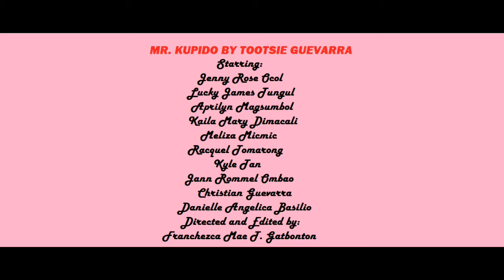MR. KUPIDO by TOOTSIE GUEVARRA (MUSIC VIDEO)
Project in MUSIC, GROUP 5.